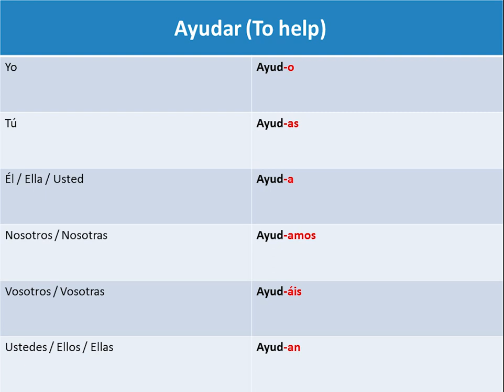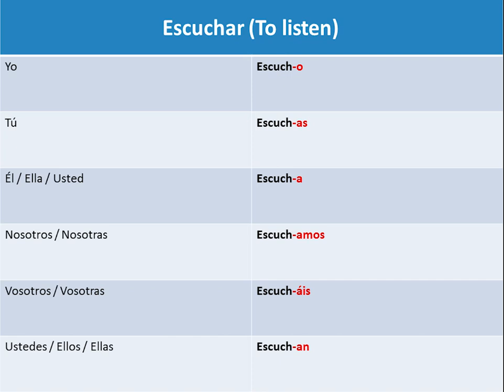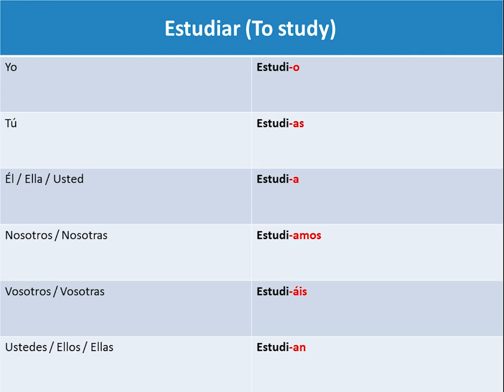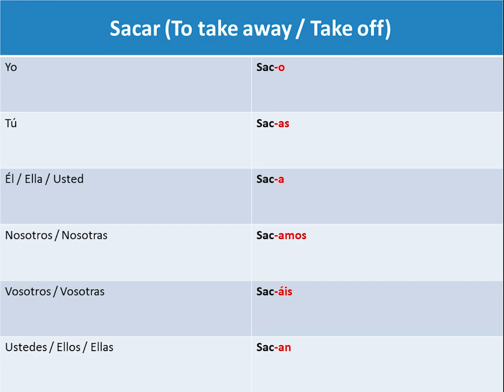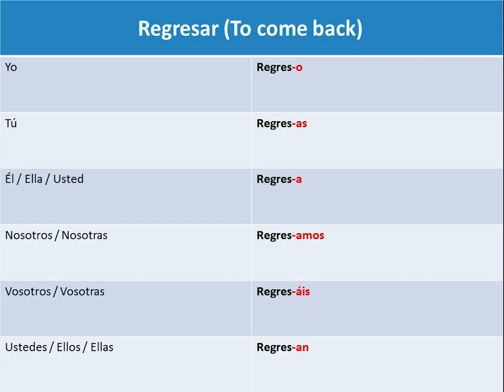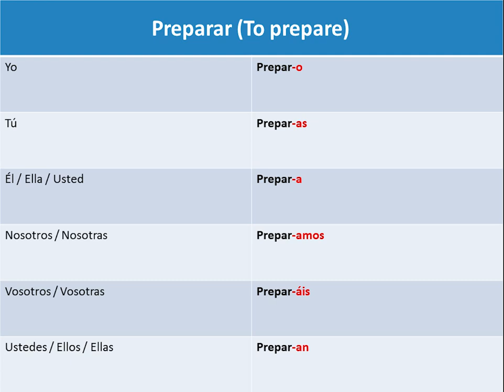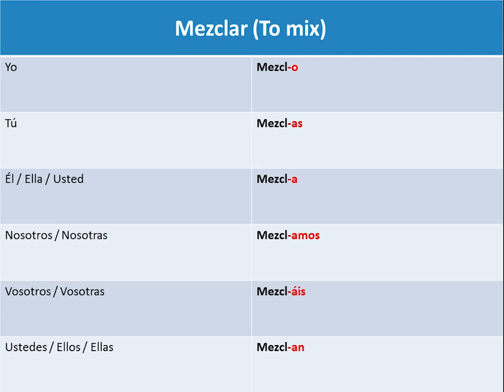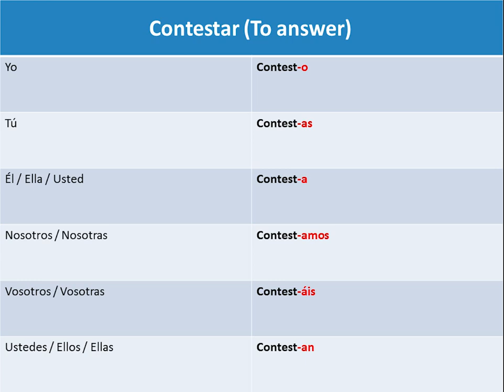15 verbs with -AR termination - A1 - Spanish verbs (6)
In this video, we will learn the -AR termination Spanish verb.